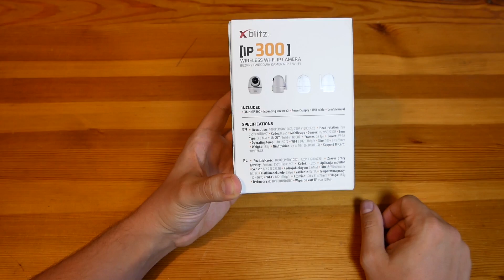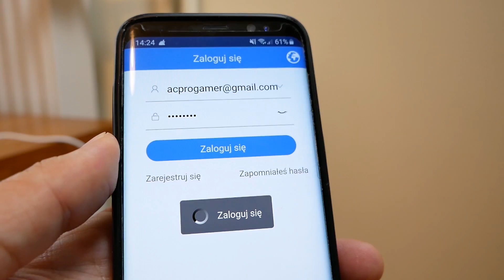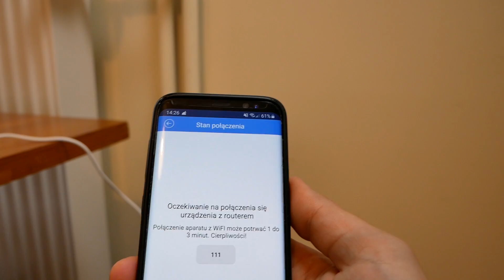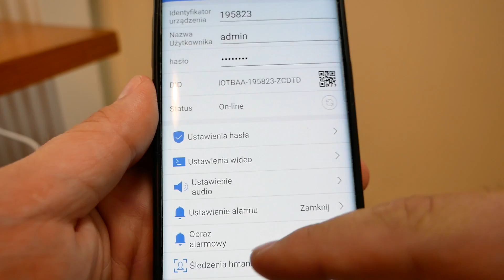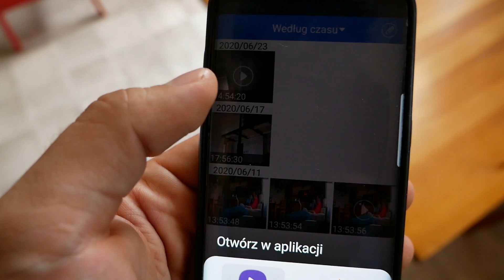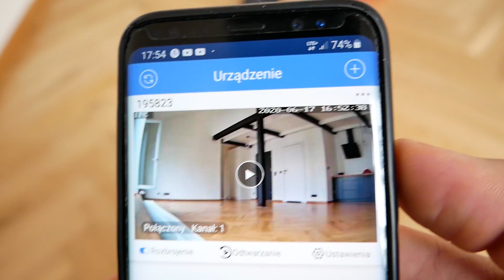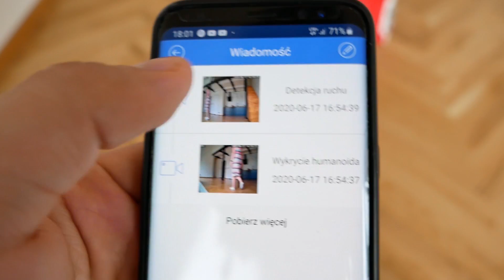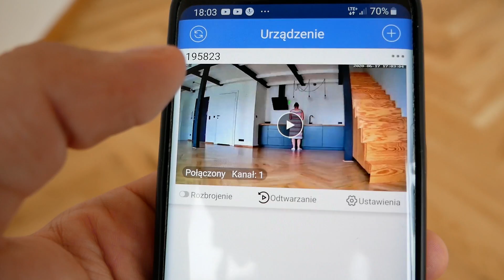Kamera monitoringu wifi Xblitz IP300. Test, Opinia i Zastosowanie Majster Amator odc.64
🔥Jeśli spodobał Ci się film i zainspirował do działania, to nie zapomnij dać łapki w górę i zostawić suba🔥
🔥Zapraszam na Funpage na Facebooku - tam skontaktujesz się ze mną!

 ♦W moje ręce trafiła ciekawa i tania kamera do monitoringu zdalnego Xblitz 300N. Ja potrzebowałem jej do doglądania osoby starszej - jednak jej zastosowanie jest bardzo szerokie. W filmie zobaczysz mały test, opinię i gdzie tego sprzętu można użyć.

Muzyka użyta w filmie min:
-Музыка из к/ф "Джентльмены удачи"